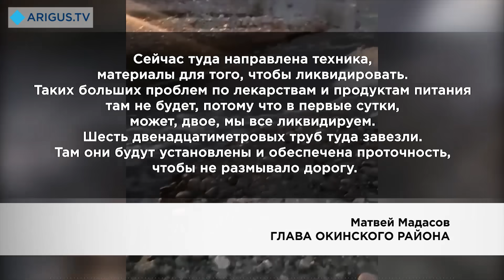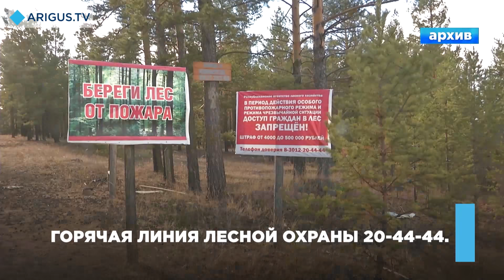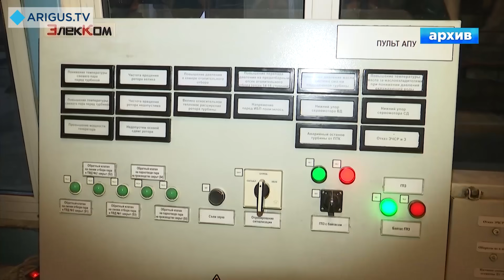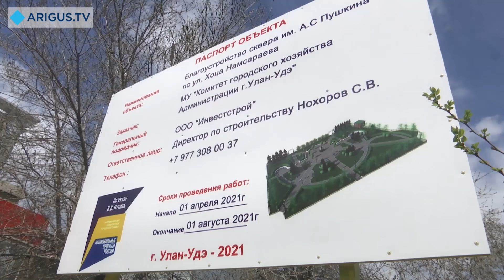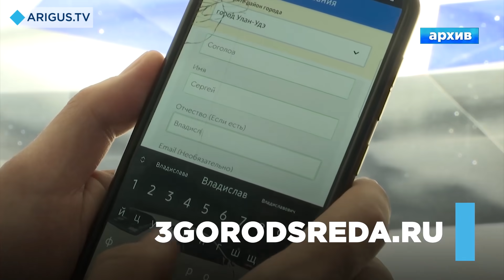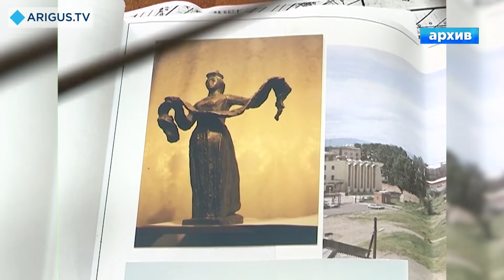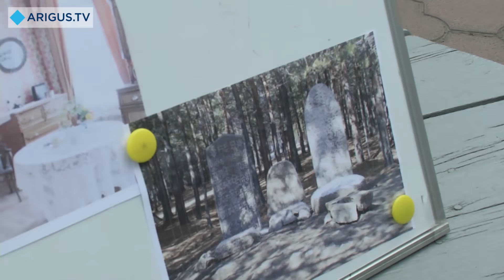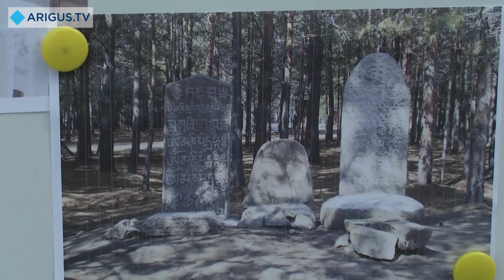Восточный экспресс 18.05.2021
Смотрите в вечернем выпуске:

02:31 - Земля в Сотниково всё ещё уходит под воду. Принимают ли меры местные и региональные власти?
07:00 - В подвалах скоро станет чище. Кому и почему помещали традиционные кладовки в многоквартирных домах?
13:48 - Разбитые дороги и опасный экстрим. Что попало в объективы камер народных контролёров?